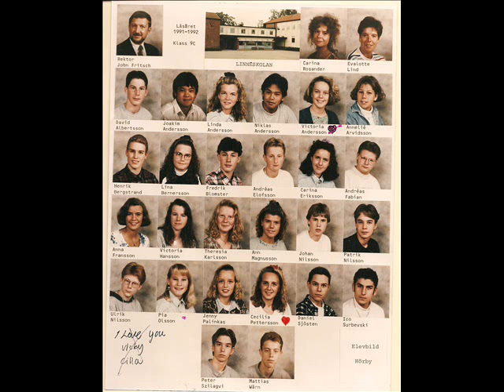C.A.Fabian 1976-2011 Tribute